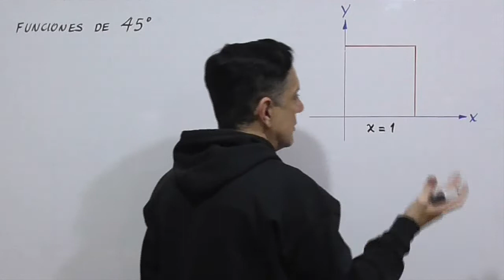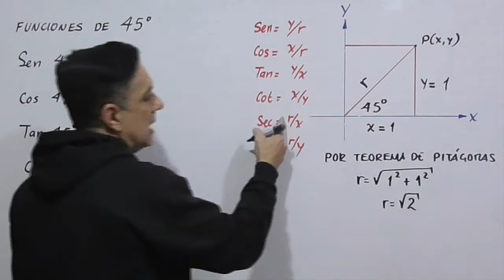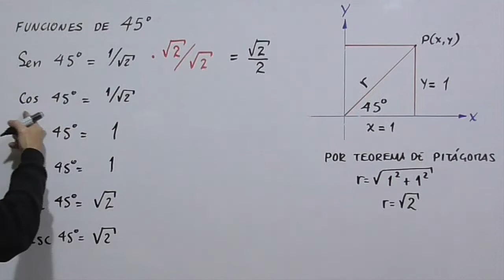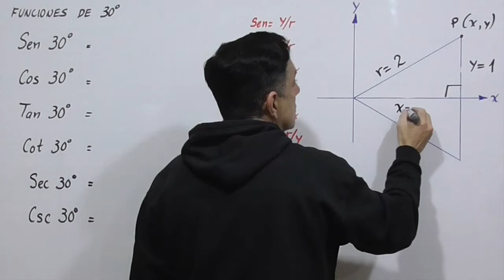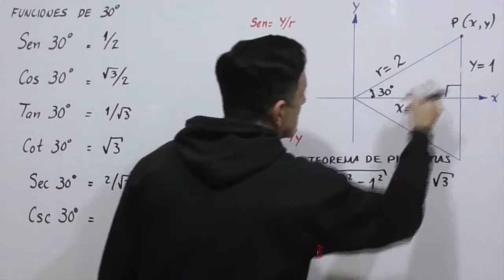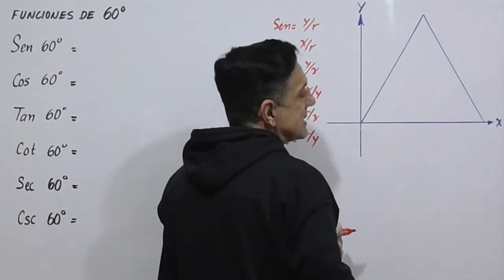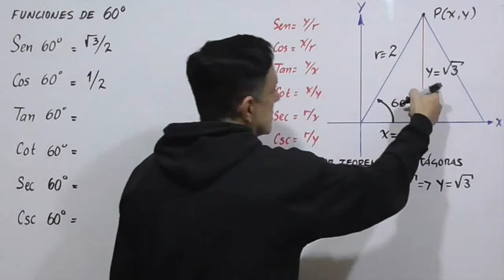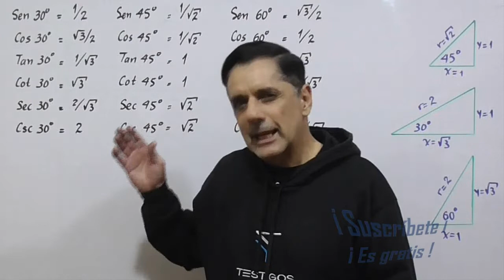CURSO DE TRIGONOMETRÍA PLANA 13 - ÁNGULOS NOTABLES SIN CALCULADORA - FUNCIONES DE 30°, 45° Y 60°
LosTestigosDeMendoza explica cuáles son los ÁNGULOS NOTABLES y formas de obtener las FUNCIONES TRIGONOMÉTRICA para éstos ángulos, de 30°, 45° y 60° que tienen gran relevancia en otras áreas de la matemática como la Geometría Analítica y el Cálculo Diferencial e Integral.